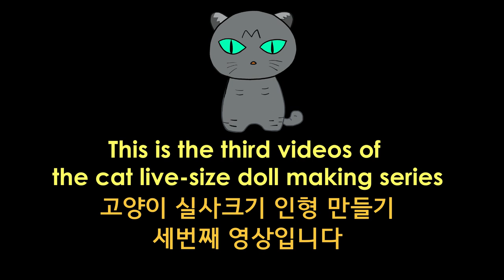Cat paw making! - Needle felted cat paw, Needle felting ASMR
This is the third video of the cat live-size doll making series.